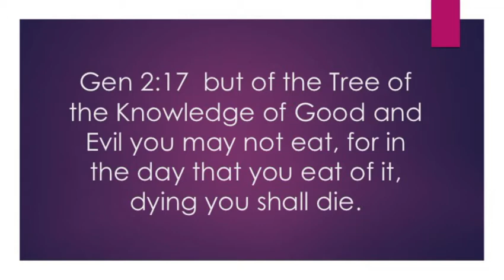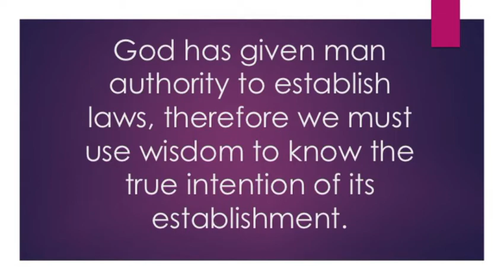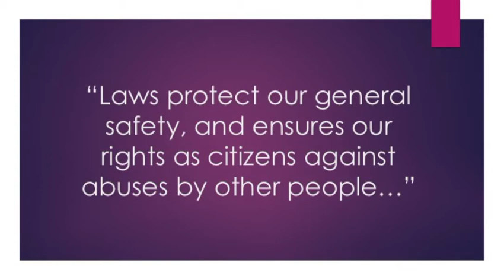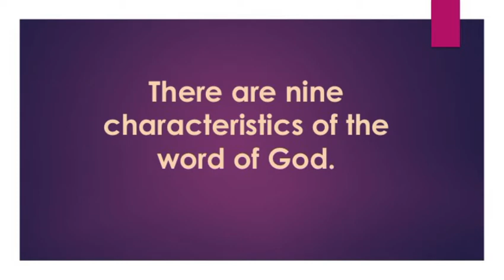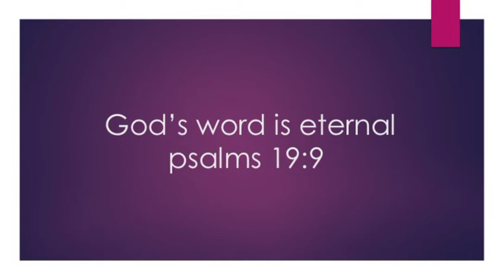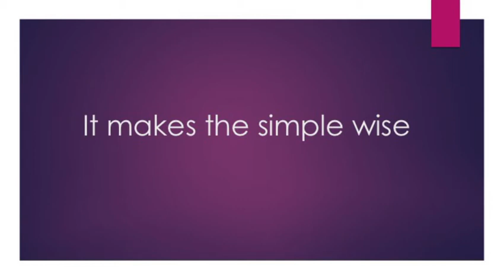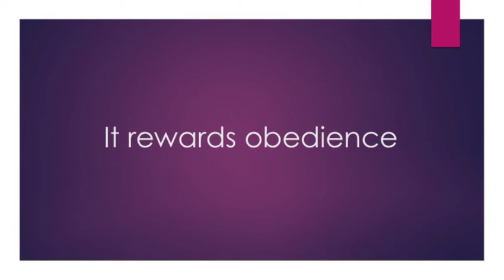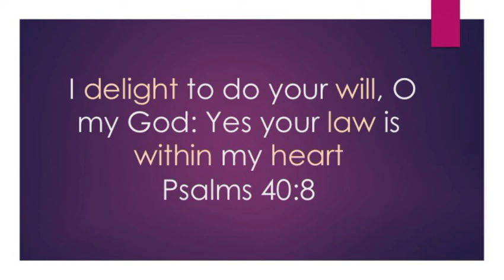"The Greatest Delight" (12-1-20)